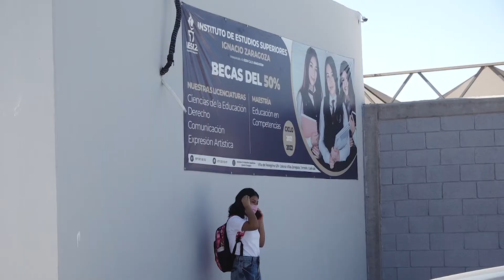Afuera de secundarias y prepas donde más acosan a mujeres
→ Este viernes se presentó una aplicación para denunciar el acoso callejero en tiempo real, pero activistas señalan que aún hay oportunidades de mejora.